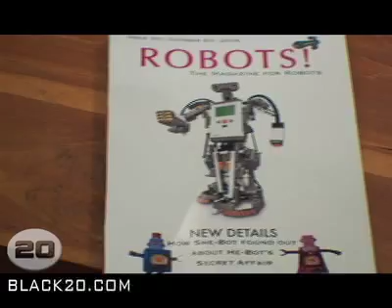First Day: net_work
From Black20.com, Mike and Michael start their new jobs as internet producers at a broadband network.